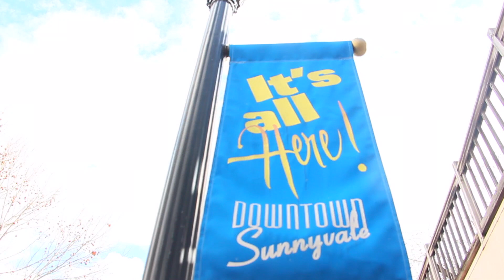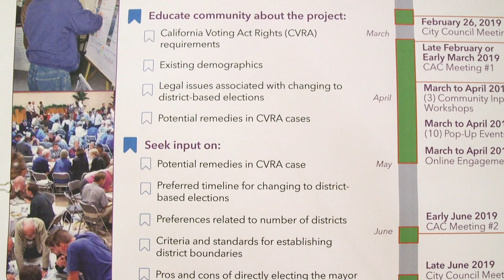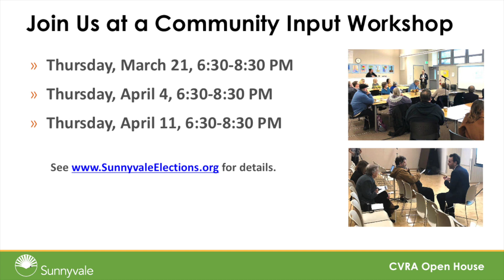Sunnyvale CVRA Overview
Sunnyvale is putting a measure on the ballot in March 2020 to change its election system. Find out why we need to move away from at-large elections and how you can provide input into the decision-making process in this short, 3-minute video.